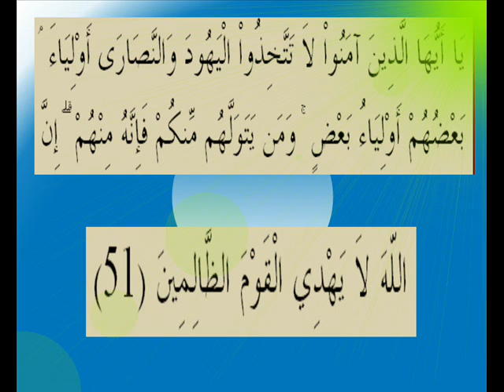القران الكريم سورة المائدة الأية 51.wmv